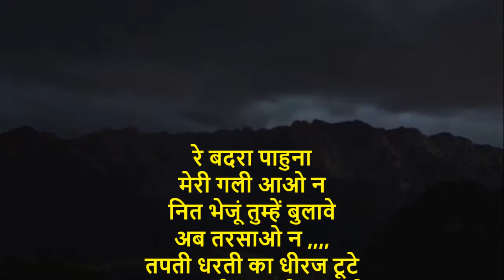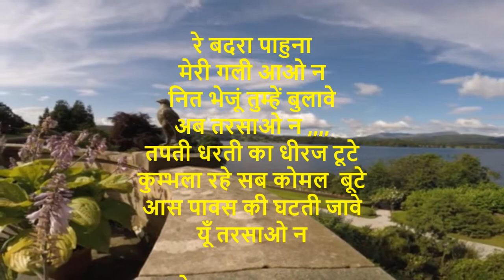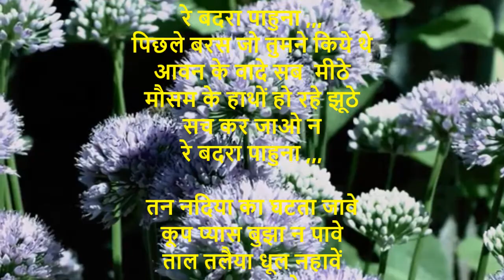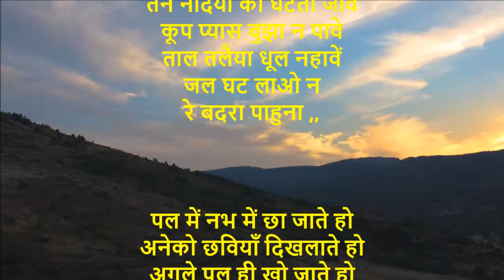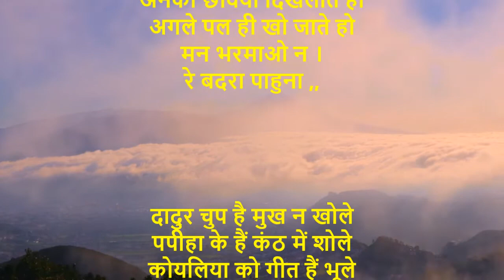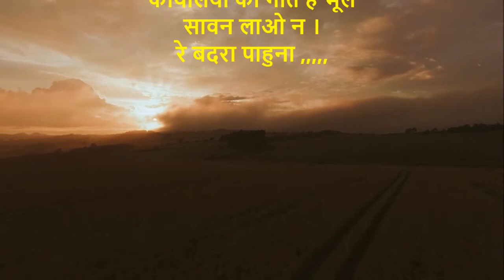रे बदरा पाहुना मेरी गली आओ न a Poem by Renowned Umang Sarin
रे बदरा पाहुना
मेरी गली आओ न
नित भेजूं तुम्हें बुलावे
अब तरसाओ न ,,,,
तपती धरती का धीरज टूटे
कुम्भला रहे सब कोमल  बूटे
आस पावस की घटती जावे
यूँ तरसाओ न
रे बदरा पाहुना ,,,
पिछले बरस जो तुमने किये थे
आवन के वादे सब  मीठे
मौसम के हाथों हो रहे झूठे
सच कर जाओ न
रे बदरा पाहुना ,,,
तन नदिया का घटता जावे
कूप प्यास बुझा न पावे
ताल तलैया धूल नहावें
जल घट लाओ न
रे बदरा पाहुना ,,
पल में नभ में छा जाते हो
अनेको छवियाँ दिखलाते हो
पवन झकोरे की थाम उंगली
अगले पल ही खो जाते हो
मन भरमाओ न ।
रे बदरा पाहुना ,,
दादुर चुप है मुख न खोले
पपीहा के हैं कंठ में शोले
कोयलिया को गीत हैं भूले
सावन लाओ न ।
रे बदरा पाहुना ,,,,,